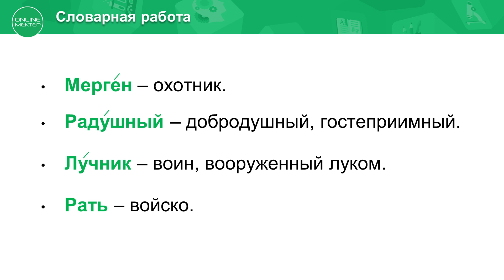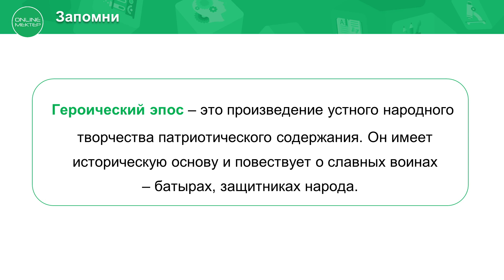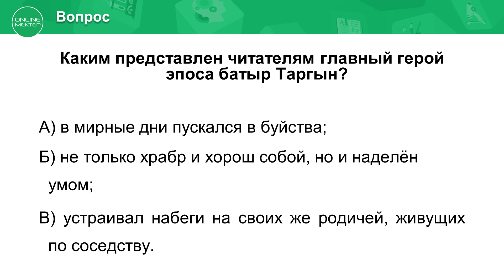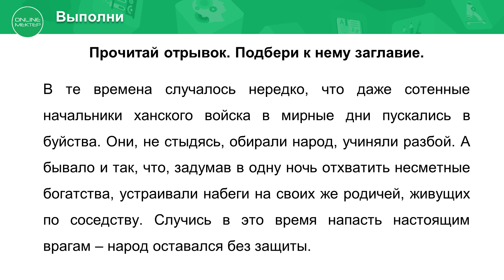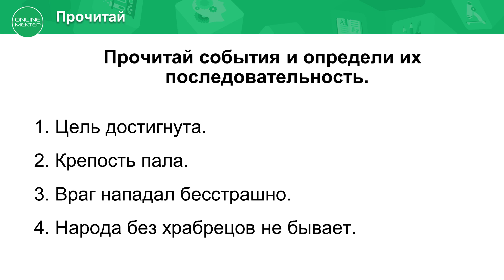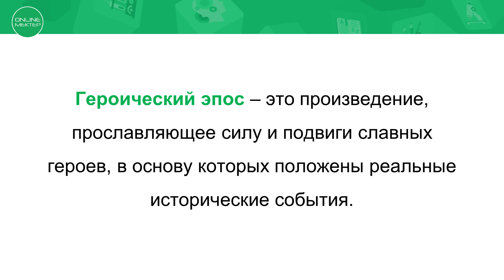4 класс. Литературное чтение. 7 урок. Батыры земли казахской. Ер Таргын